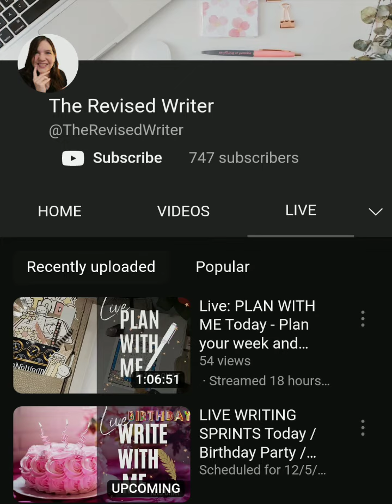The Revised Writer needs 800 Subscribers l AuthorTube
The Revised Writer